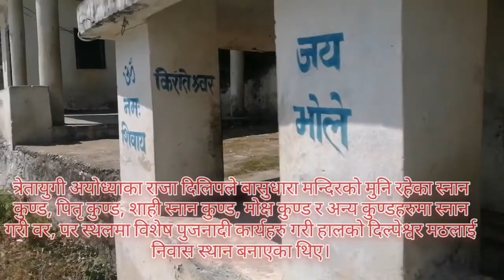उत्तरबाहिनि बासुधारा दिपायल डाेटि